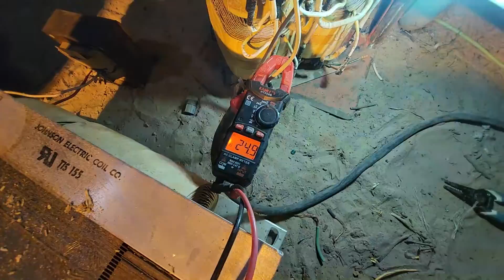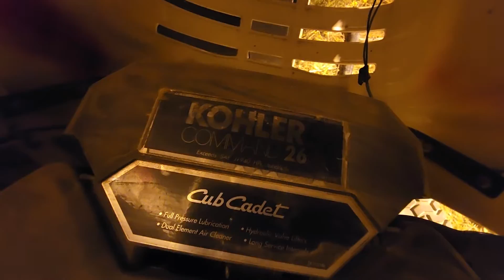Running a 15hp 3 phase induction motor as a generator powering a high voltage transformer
240v single phase transformer. generator putting out 240v 3 phase